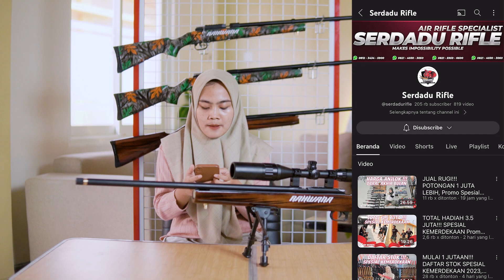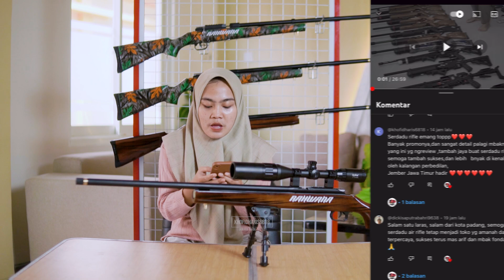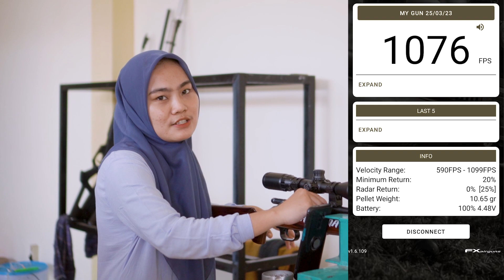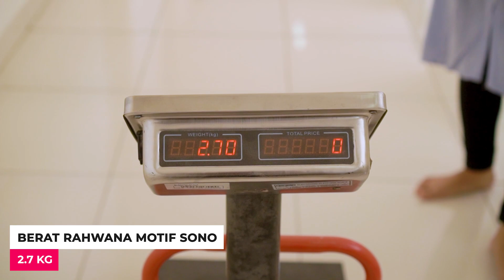BESAR POTONGANNYA!!! PCP RAHWANA FULL BIG GAME POWER BESAR, Siap Di Bungkus Promo Akhir Bulan !!!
SPESIALIS HEWAN BESAR!!! PCP RAHWANA FULL BIG GAME Siap Di Bungkus Promo Akhir Bulan !!!

Kali Ini saya akan mengulas varian terbaru dari Pcp Ruger Rahwana khusus untuk sobat bedilers oke Check This Out!